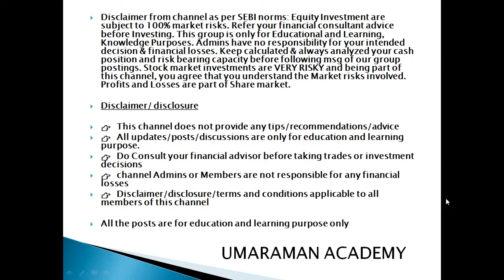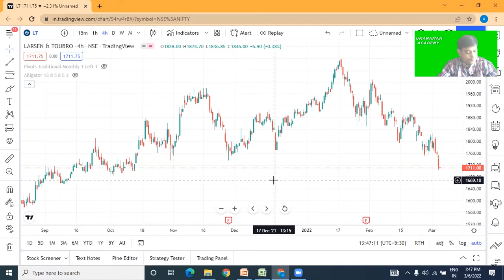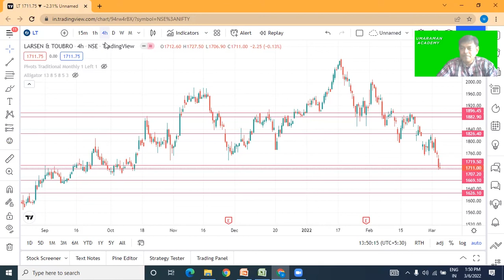L&T weekly analysis 06 03 2022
nifty prediction,
nifty tomorrow,
nifty prediction for tomorrow,
nifty analysis,